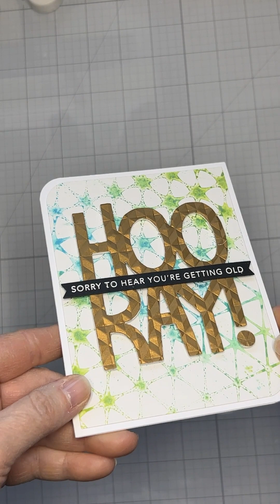Two-fer with Distress Mica Stain Sprays and A Colorful Life Designs Star Stretch Stencil!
I love techniques that allow you to make two card panels at once.  I created these cards using the  A Colorful Life Designs, Star Stretch stencil and Distress Mica Sprays!

I got inspiration for the Hooray card from Amy's Wares.  She used an embossing folder to create texture on her word die cut using an embossing folder, such a cool idea!  The sentiment book was also her idea! Check out her channel for fabulous tips and inspiration!

Polar Bear Card

Distress Mica Stains (Holiday #2), Winterberry, Snow Flurries, and Holly Branch   NO LONGER AVAILABLE

Distress Mica Stains (Halloween Set #4),  Fortune Teller, Wicked Elixir, Decayed

Hooray Card

SUPPLIES

Gina K. Designs, Metallic Gold cardstock